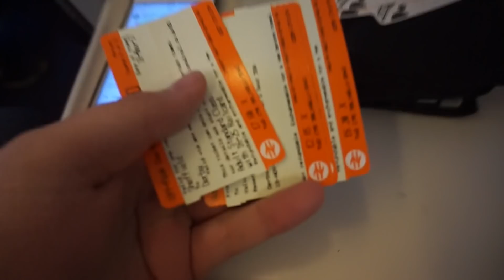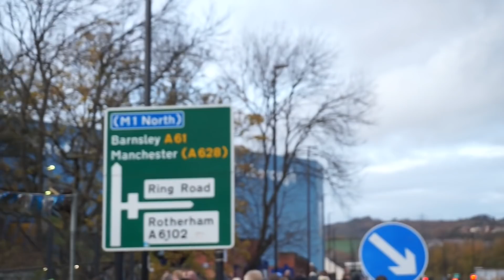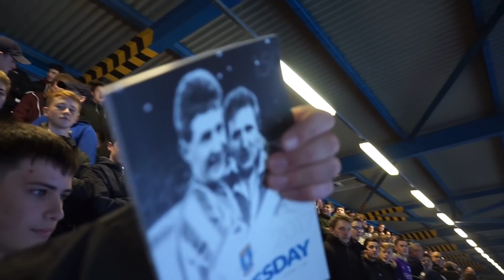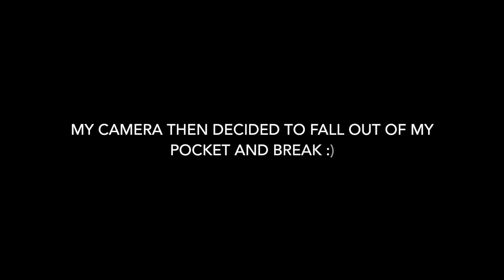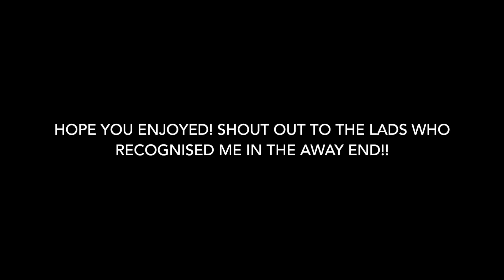SHEFFIELD WEDNESDAY V BRISTOL CITY MATCH DAY EXPERIENCE - ANOTHER 0-0 😅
Another long journey with Bristol City. Another 0-0. I’m cursed. Enjoy!